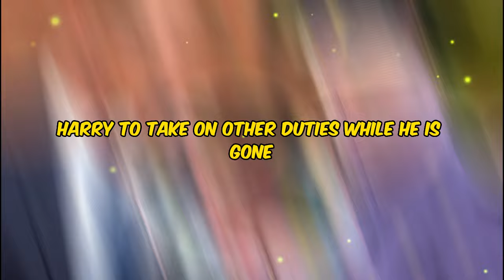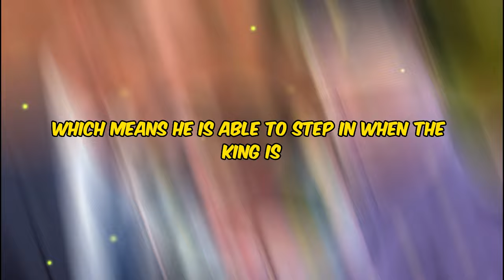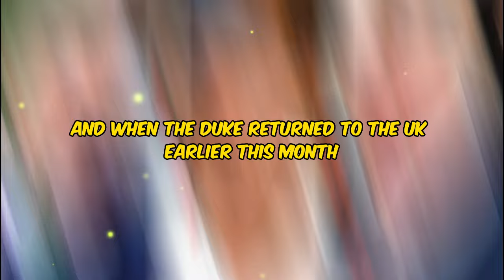William's Terrible Atrocity: Charles's MOVE Makes Harry the New King!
King Charles tried to ask Prince Harry for a big favor amid his cancer diagnosis. King Charles has stepped back from Royal duties after undergoing treatment following his cancer diagnosis earlier this month, with much of his workload given to his eldest son, Prince William. King Charles may ask Prince Harry to take on other duties while he is gone following his cancer diagnosis, a royal expert has said. It was announced earlier this month that the 75-year-old Monarch had been diagnosed with an unknown type of cancer after surgery for an enlarged prostate and has since undergone his first round of treatment.

King Charles temporarily stepped back from Royal duties while recovering at Sandringham with his wife Camilla, with much of the workload shifting to his eldest son, Prince William. However, the pressures of a busy schedule appear to have taken their toll on the Prince of Wales, and he was forced to cancel his appearance at a memorial service for his Godfather earlier this week. According to former Royal Butler Grant Harold, who worked for Charles for seven years when he was Prince of Wales, the Monarch may be tempted to use his younger son, Prince Harry, to take over some Royal duties to ease the pressure on William. He told the New York Post, "It is possible that in light of recent events where the king is not at full capacity and is now dependent on other members of the family, he could ask Harry to take on other duties."

Remember, Prince Harry is still a senior member of the royal family. He is not a working member of the royal family, but he is still a senior member of the family and a foreign advisor, which means he is able to step in when the king is unable to carry out his duties. Harry still has a long way to go before he can be trusted to carry out Royal duties, and his potential appearances at public events must be planned in advance, as the Duke of Sussex resides in Montecito, California, with Meghan Markle and their two children, Prince Archie and Princess Lilibet. Harry will remain in the loop despite his bitter separation from his family, and given his title as counselor of State, he is technically able to intervene on behalf of the king.

It was reported earlier this week that Prince William had tried to block any chance of his younger brother returning to Royal duties after Harry expressed interest after their father was diagnosed with cancer. The bitter fallout between Harry and William has deepened over the past few years, and when the Duke returned to the UK earlier this month to see King Charles, he did not meet William. Grant believes Charles was reasonable while welcoming Harry back into the fold; he has already begun planning for the future of the monarchy, which includes his children taking center stage. Maybe his current situation has made him take a step back, put things into perspective, and make sure he has a plan in place.